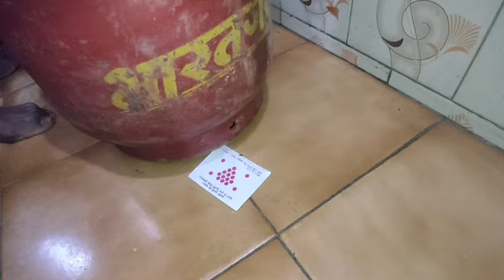ये ट्रिक जान जाएंगे तो फिर कभी कोई परेशानी नहीं होगी 4 amazing super kitchen tips/Kitchen Hacks 😱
kitchentips kitchentipsandtricks usefulkitchen tips kitchentipsinhindibestkitchentips easykitchen tips amazingkitchentips timesavingkitchentips new kitchen tips kitchen hacks latest kitchen tips kitchen cooking tips indian kitchen tips cleaning tips kitchen tips in telugu kitchen tips in marathi kitchen tips in kannada outstanding kitchen tips kitchen cleaning tips tips and tricks maa yeh kaise karun kitchen tips10 kitchen tips
kitchen tips /kitchen tips and tricks/kitchen tips in hindi/useful kitchen tips 🙏

kitchen hacks
R s world by cooking tips
maa ye kaise karun kitchen tips
# maa ye kaise karun
# cleaning tips
new kitchen tips
tips,indian kitchen tips
l latest kitchen tips
cooking tips